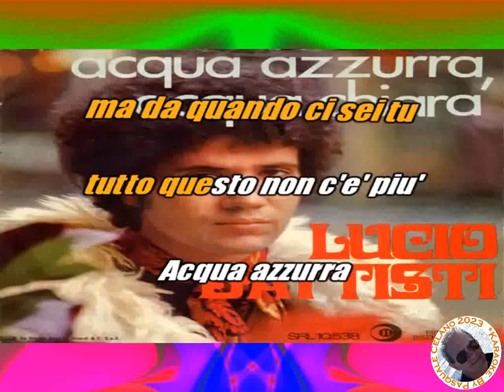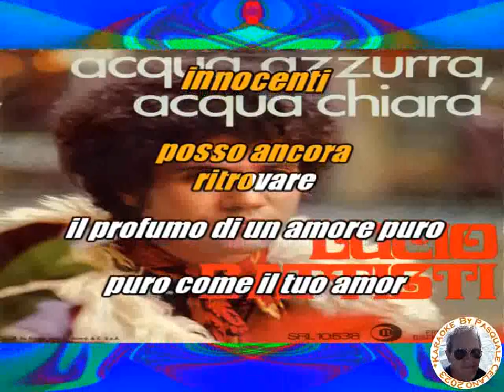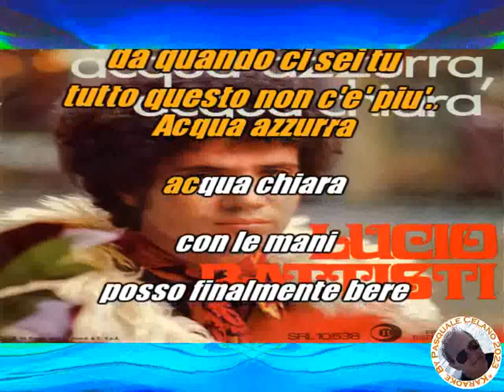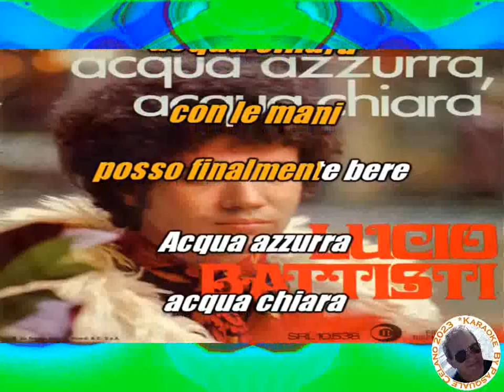Lucio Battisti Acqua azzurra acqua chiara KARAOKE FAIR USE